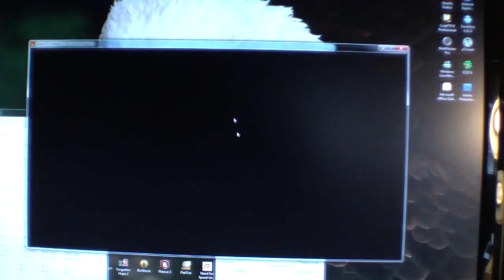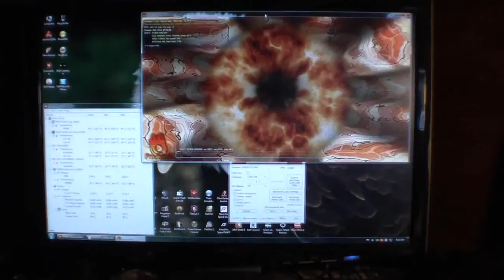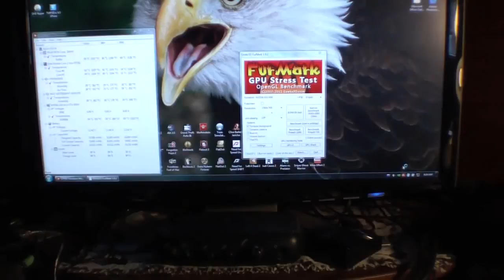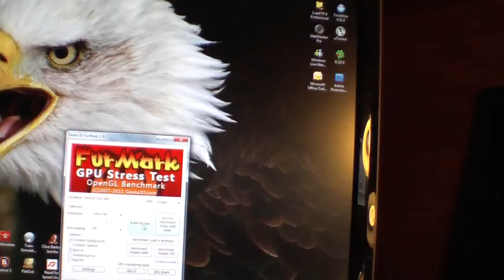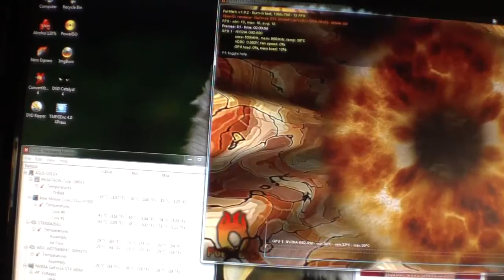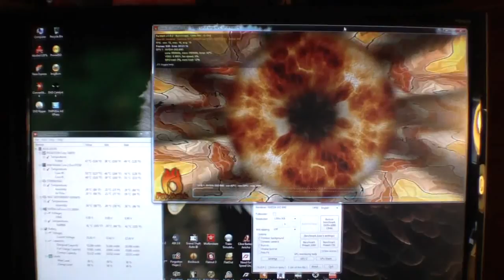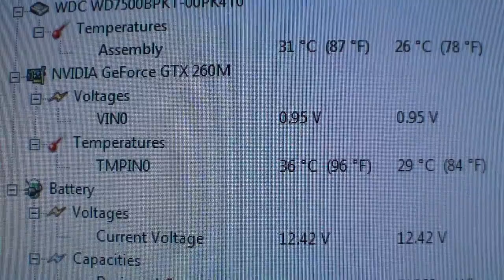Asus G51VX-RX05 gaming laptop liquid cooled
Second video how was done
Thermaltake tide water cooling gpu on a laptop Asus gaming G51VX-RX05
stock was 75 idle and load hit 95 C gaming.
as can be seen now, with water cooling hits 30C idle and under load doesn't break over 45